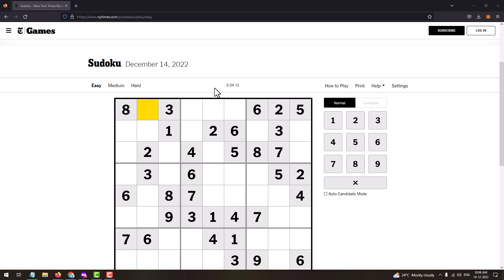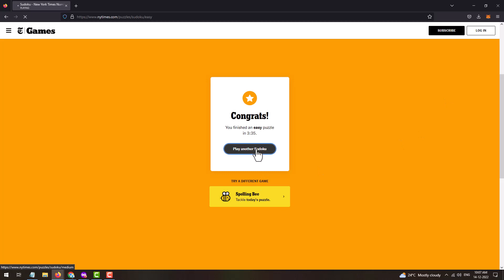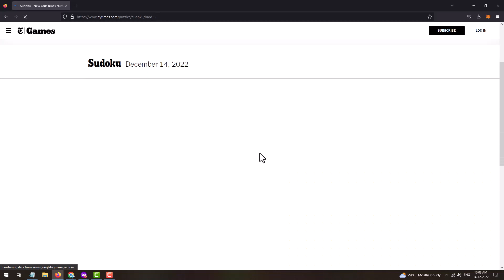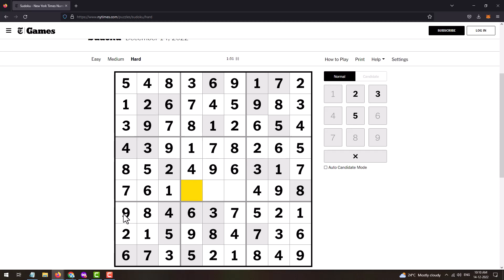New York Times Sudoku Today's Solution | NYT Sudoku Hard | Easy | Medium Solution 14th December 2022